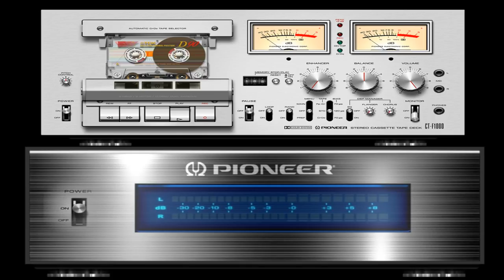Disco Digitale - Electronic Italo Disco (skin PIONEER )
1_Intro (Original)
2_Aurora (Vocal Extended)
3_In The 25th Century (Original)
4_Digital Love ( Extended Version)
5_I Scream The Body Electric (Italo-Synth)
6_Ghost of a Robot (Original)
7_Night Sky (ELECTRIFY Re-Edit)
8_Taken To The Stars (Italo-Synth)
9_Another World (Thermostatic RMX)